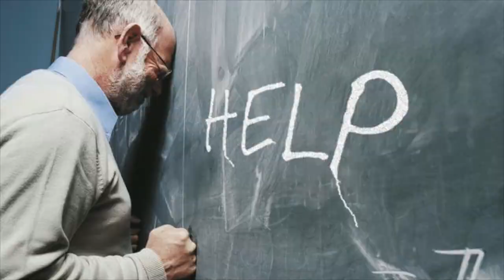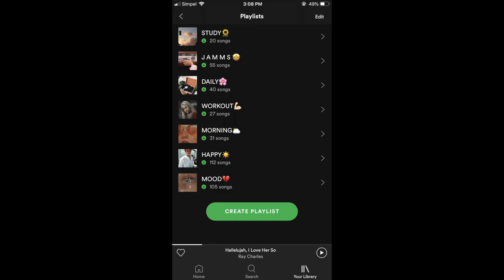Opening Day Assembly - Big Change for 2021!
There are plenty of exciting  events coming up in Term 1 this year but overshadowing all of them is a big change to our school day.
As shown at the Opening Day Assembly on Monday February 1, 2021.